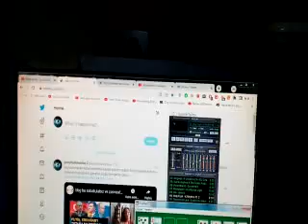videoyu seyrettikten dakika sonra sokak hayvanlarıyla tiyatro geldi.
hayvanları nasıl yönettiklerini ve mücadelemin sebebini öğrenin.hayvanlar nasıl bu isimler ve batıl kullarınca kullanılıyor,izleyin.